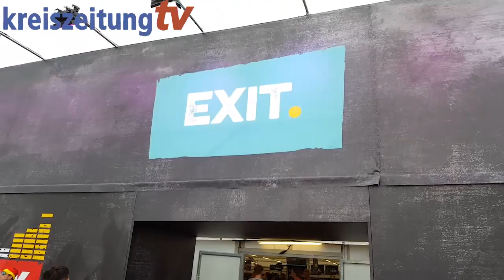Hurricane 2017: "Kiek mol" in die Penny-Tüte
Im zweiten Teil unserer Hurricane-Serie "Kiek mol" haben wir einen Blick in die Penny-Tüten der Festival-Besucher gewagt. Wir haben viele Sachen gefunden, die man erwarten könnte, aber auch Unerwartetes. Ganz klassisch sind natürlich Bierdosen unterschiedlicher Geschmackssorten, Fleisch und Würstchen für den Grill, den Grill selbst oder auch Säfte zum Mischen von leckeren Getränken. Aber auch leckere vegetarische Gerichte, wie Spinat-Käse-Spieße kamen zum Vorschein. Aber auch auf Hygiene wird Wert gelegt, feuchtes Toilettenpapier haben wir gefunden. Respekt auf einem Campingplatz, der hier und da etwas schlammig ist. Ein Beitrag von Jan Wiewelhove.